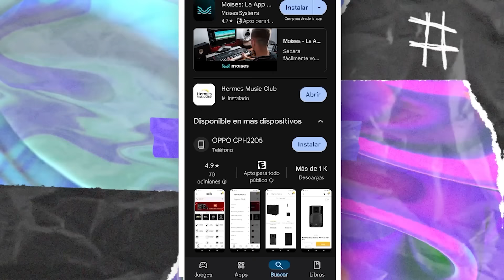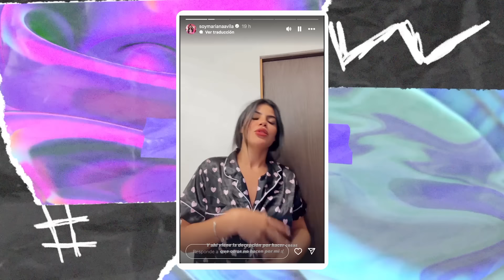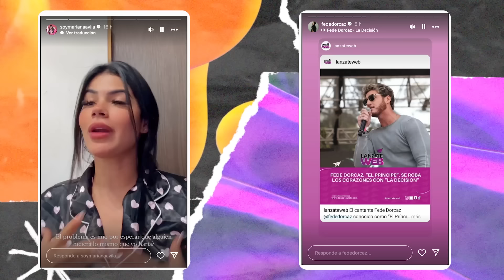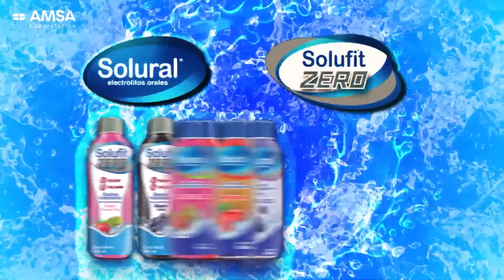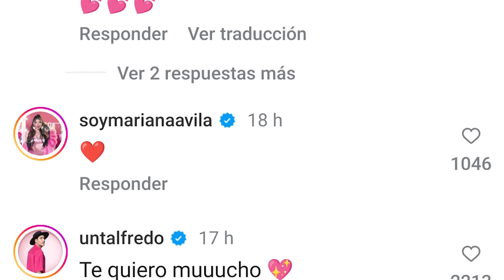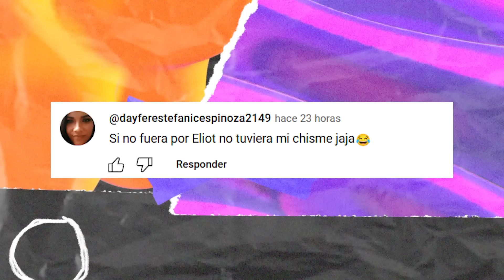¿ISA TENA LE MANDA INDIRECTAS A CASS?, MARIANA ÁVILA DECEPCIONADA, ¿ALLISSON VOLVERÁ A ACTUAR? Y MÁS